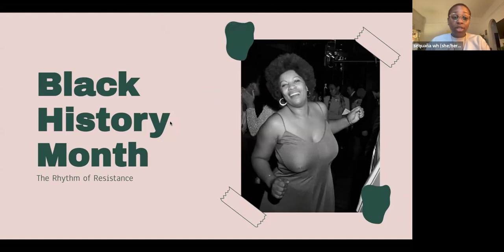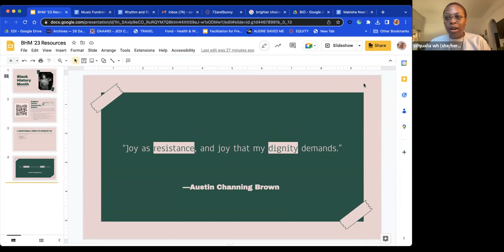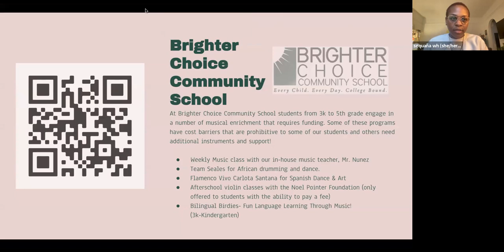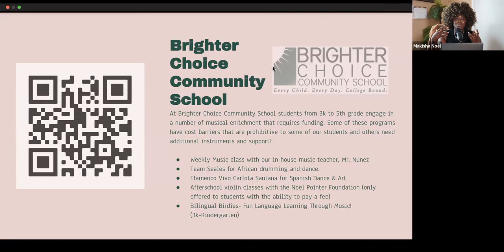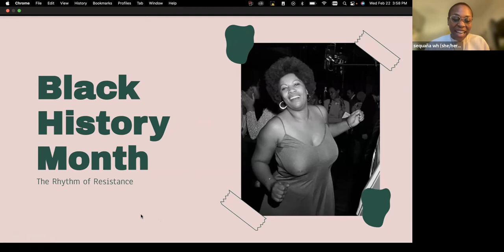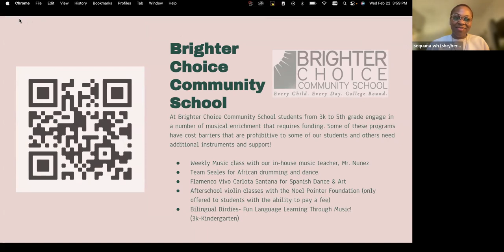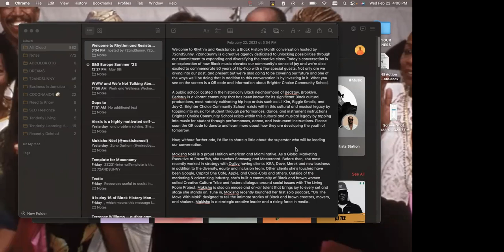72&Sunny Rhythm of Resistance Black History Month Panel